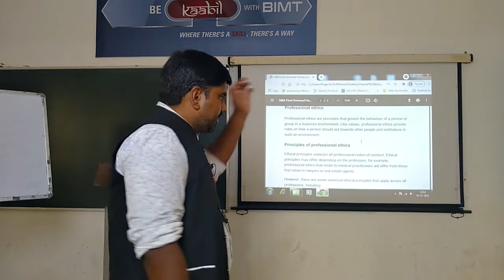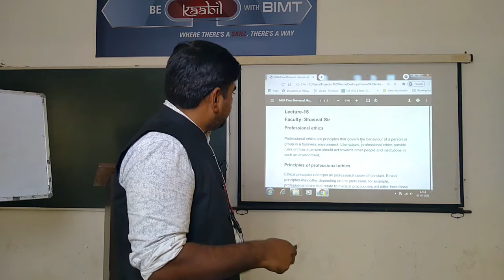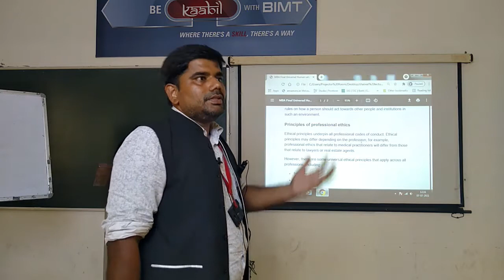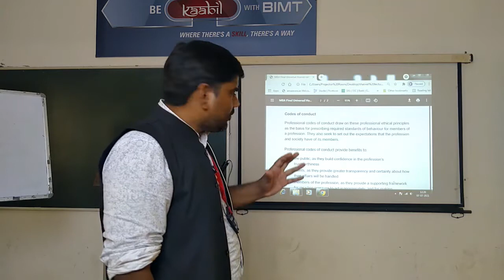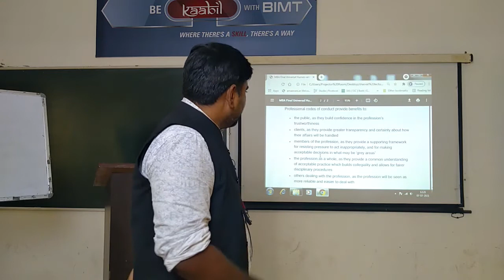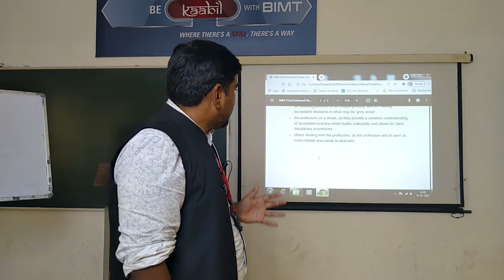SHASWAT SIR MBA 2ND YR HUMAN VALUE LEC 15